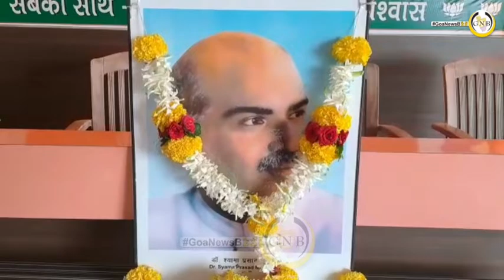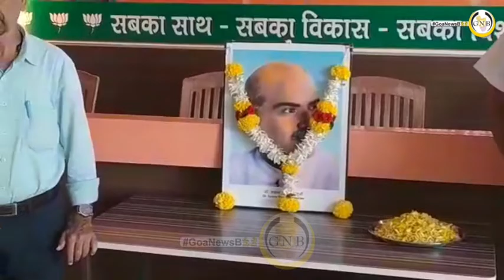Dr. Shyamaprasad Mukherjee Jayanti function